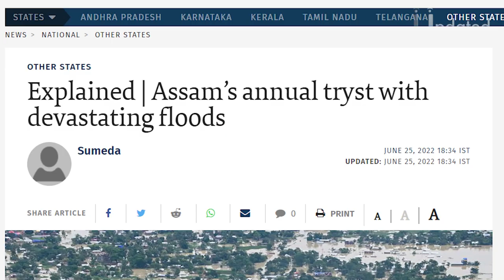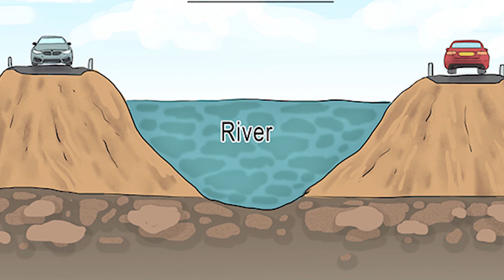Main REASONS of Assam Flood | Updated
REASONS behind ASSAM floods EXPLAINED!
Assam is a state in northeastern India known for its wildlife, archeological sites and tea plantations. In the west, Guwahati, Assam’s largest city, features silk bazaars and the hilltop Kamakhya Temple. Umananda Temple sits on Peacock Island in the Brahmaputra river. The state capital, Dispur, is a suburb of Guwahati. The ancient pilgrimage site of Hajo and Madan Kamdev, the ruins of a temple complex, lie nearby.
After the unprecedented floods in the country in 1954, the Govt. of India announced a National Policy on Floods comprising three phases viz.-

The immediate

The short term and

The long term measures

The flood control activities in Assam started mainly after the announcement of National Water Policy. Subsequently, "outlined plan for flood control in Assam" along with various comprehensive plans were prepared and the priority areas, which need immediate and urgent attention were identified.

Till date, the Water Resources Department has taken up works primarily for the general development of the rural sector and for the protection of major townships in both the Brahmaputra and Barak valley. Schemes have also been taken up to relieve the drainage congestion in the cities and other important areas.

Construction of Embankments and Flood walls

River training and bank protection works

Anti erosion and town protection works

River channelization with pro siltation device

Drainage improvement/ Sluices

Raised Platform

Flood forecasting and warning

Flood zoning

In this video , we are explaining about why Assam flood every year and there causes !

Stay tune , be updated ✅